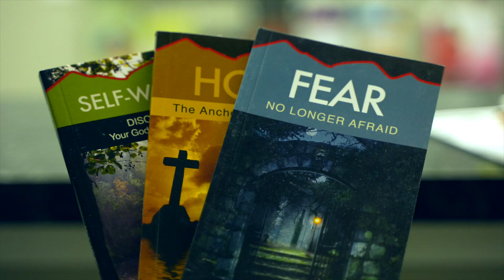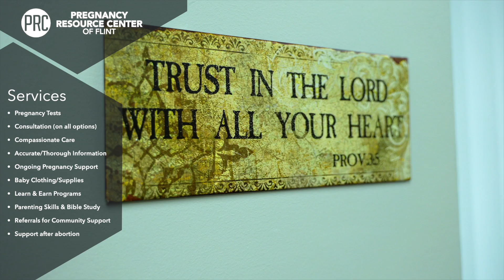Pregnancy Resource Center of Flint | Promotional Video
Our promotional videos showcase the exceptional results achieved by partnering with AZEE Branding Solutions! Watch how our expertise in video marketing and branding has propelled our client to new heights of success.

At AZEE Branding Solutions, we believe in the power of storytelling and the importance of a strong brand presence. Our team is dedicated to delivering top-notch branding solutions and video marketing services that help our clients stand out in a competitive market.

Whether you're a small business owner or a marketing professional, this video will provide valuable insights into the world of effective branding and dynamic video marketing.